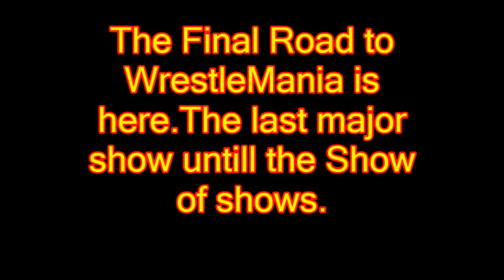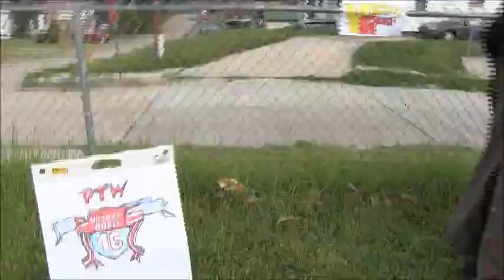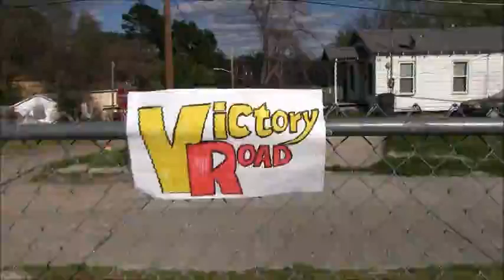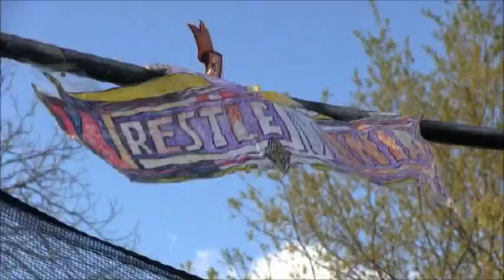PTW VICTORY ROAD 2016